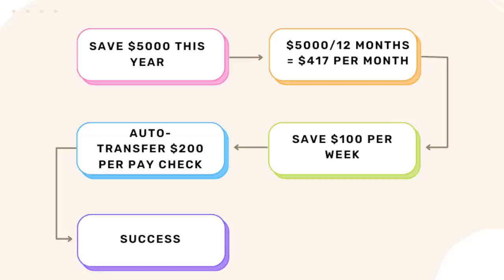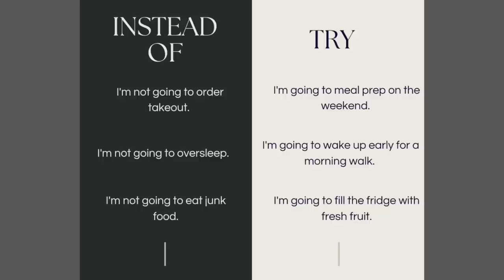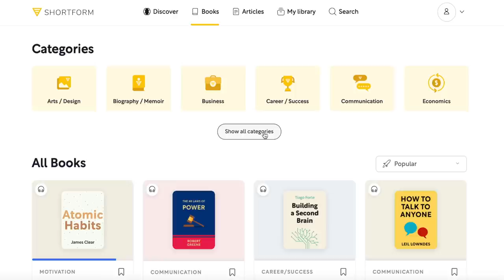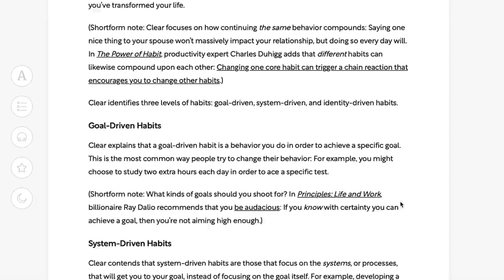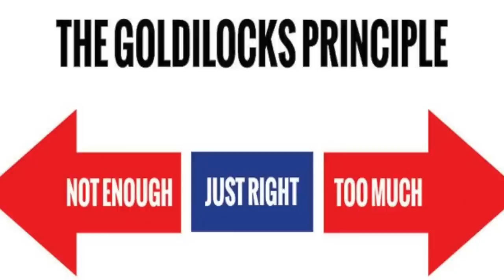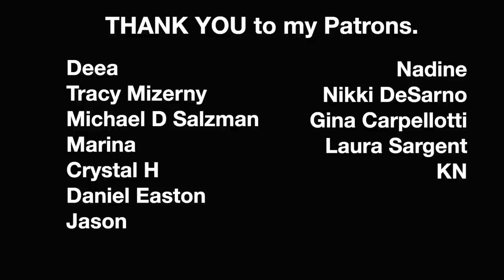6 Life Changing Lessons I Learned from Atomic Habits